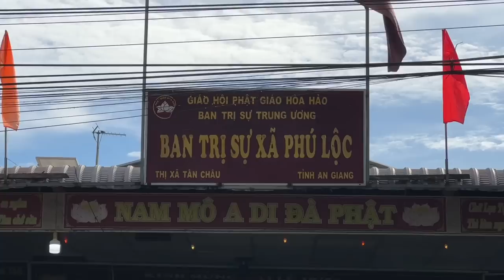PHAN CHÍ TÂM 2022 (P) - Đề tài : "TU CẦU PHẬT HÓA TÁNH TÌNH"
THUYẾT GIẢNG GIÁO LÝ PHẬT GIÁO HÒA HẢO.